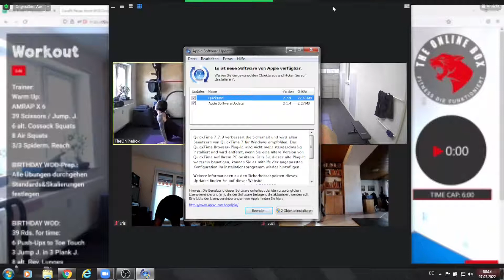Live Home HIT-WOD 07.03.2022 Geb. Franzi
00:00 Briefing Training
02:15 WarmUp
10:10 Intro Workout
18:45 Start Geburtstags-Workout Franzi
01:04:30 Ergebnisse Workout
01:06:28 Finisher

Warm Up:
AMRAP X 6
39 Scissors / Jump. J.
6 alt. Cossack Squats
8 Air Squats
3/3 Spiderm. Reach

BIRTHDAY WOD-Prep.:
Alle Übungen durchgehen
Standards&Skalierungen festlegen

BIRTHDAY WOD:
39 Rds. for time:
6 Push-Ups to Toe Touch
3 Jump J. in 3 Plank J.
8 alt. Rev. Lunges
3 V-Ups

TC: 40

Finisher
39 alt. Devils Press
TC: 7

1x DB 22,5 / 15 kg